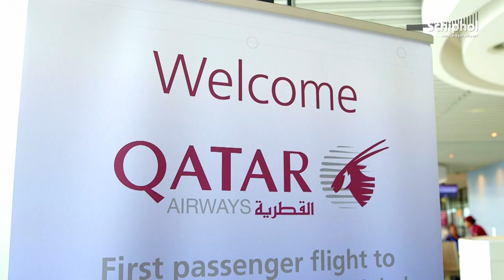Qatar airways launches Schiphol passenger service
Qatar Airways is now operating passenger services to and from Schiphol. The airline isn't deploying just any aircraft for its Schiphol route, but a Boeing 787 Dreamliner! Six passenger flights a week will be serving the Doha-Schiphol route.